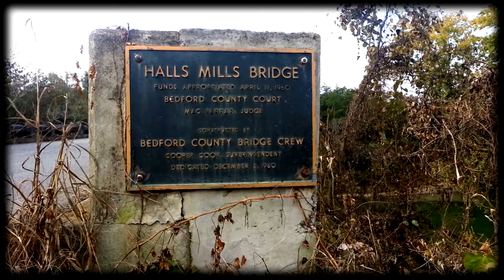FREE AND BALLIN MUSIC VIDEO BY CITYFIDE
THE OFFICIAL VIDEO TO THE SONG BY CITYFIDE CALLED "FREE AND BALLIN" THIS IS OUR HIP HOP TAKE ON TOM PETTY'S "FREE FALLIN SONG" CHECK IT OUT ANOTHER GREAT CITYFIDE SONG RAND VIDEO RIGHT HERE AIZY ON THE 1ST VERSE AND PART OF THE HOOK AND REAL TALK ON SEND VERSE AND HOOKS FIND MORE WWWFACEBOOK.COM/CITYFIDE AND YOUTUBE.COM/LILAIZY1